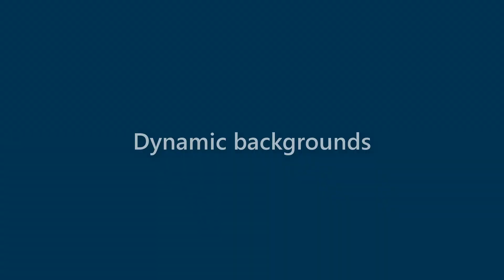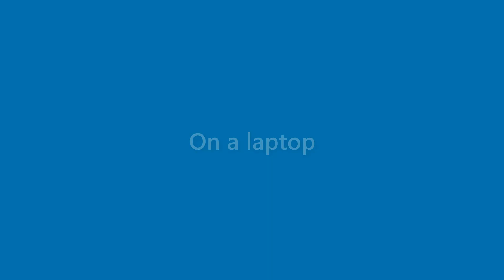Bobbie Valencia - appearance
Name Look - Bobbie Valencia - appearance. In this video we present "Bobbie Valencia" name look and feel in various scenarios.
This video will cover:
How does "Bobbie Valencia" look as a personal letterhead?
How does "Bobbie Valencia" look on a business card?
How does "Bobbie Valencia" look on a computer/laptop screen?
How does "Bobbie Valencia" look with different background colors?
How does "Bobbie Valencia" look with various fonts?